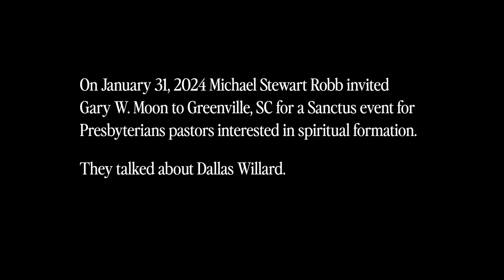Dallas Willard as Prophet of Post-Christendom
BE INFORMED and PRAY for us better by signing up for the Sanctus newsletter

On January 31, 2024 Gary W. Moon and Michael Stewart Robb met up in Greenville, South Carolina to talk about Dallas Willard for a Sanctus event for some Presbyterian pastors interested in spiritual formation. This event was hosted by Anne Hilborn, an ECO Presbyterian pastor. We filmed the conversation and are happy to share it with you here.

BECOME A FRIEND, get a free Dallas Willard bibliography and join us in creating everyday spaces for spirituality & theology in Europe

BECOME A FRIEND with larger donations that help Sanctus create many other everyday spaces for spirituality & theology:

For a direct and (in Germany) tax-deductible option:
Sanctus Institute e.V.
IBAN: DE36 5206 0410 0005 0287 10
BIC: GENODEF1EK1

Or, for an international (non-European) and (in the USA) tax-deductible option:
The Antioch Partners
(Credit cards accepted, if desired)

Or, write to us:
info[that "a" thing]sanctus.institute